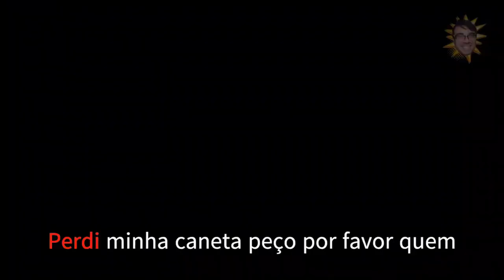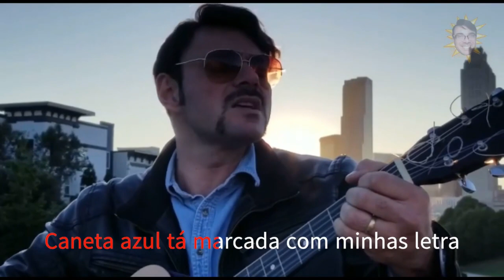BLUE PEN - CANETA AZUL - THE BIGGEST SUCCESS IN BRAZIL 2019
BLUE PEN THE BIGGEST SUCCESS IN BRAZIL 2019- CANETA AZUL Raffa Locutor - versão em inglês Country), A MUSICA UMA VERSÃO, MUITO LEGAL VEJA! CANAL OFICIAL
BLUE PEN THE BIGGEST SUCCESS IN BRAZIL 2019- CANETA AZUL Country MUSIC,
AGORA EM INGLÊS, A MUSICA UMA VERSÃO, MUITO LEGAL VEJA!
Blue pen - Manoel Gomes

 Blue pen, blue pen
 Blue pen is marked with my handwriting

 Every day I travel to college
 With a blue and a yellow pen
 I lost my pen please ask who found come get it

 The teacher she came to fight with me
 Because I lost the last pen I had
 Don't fight teacher because I'm going to buy another pen

Siga agente ja no instagram: @raffalocutor